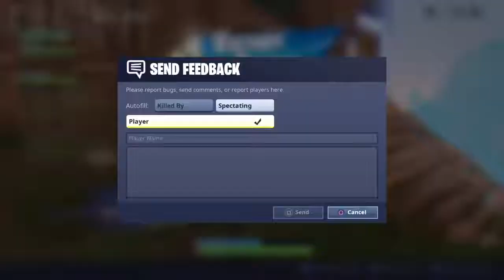All the Aggression | Fortnite Battle Royale Squads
[RAGE] Gameplay online

I'm looking to get the processing power to broadcast on a capture card, etc. Hoping to improve the quality of these broadcasts for you guys!